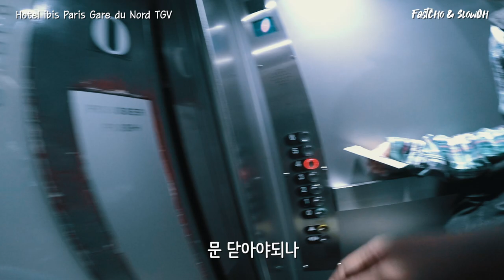디저트 천국 파리에 초대합니다 | Paris (France Ep.1)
런던에 이어 파리로 장소를 이동했습니다.
우연히 친구를 만나고
여행지에서는 늘 기대하지 않았던 일들이 많이 일어나는거 같네요

파리는 기분탓인지 런던보다 다소 무서웠지만
음식만큼은 런던보다 훨씬 맛있었습니다